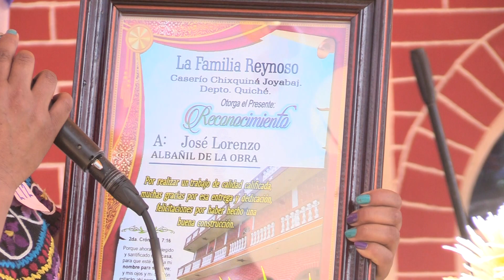ENTREGA DE RECONOCIMIENTOS POR LA CONSTRUCCION DE LA CASA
CHIXQUINA JOYABAJ, 2019